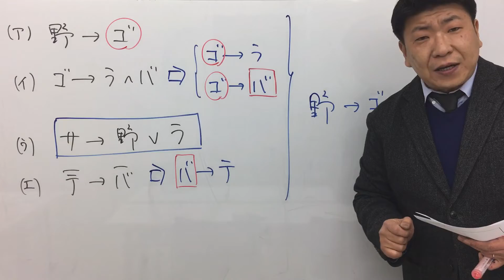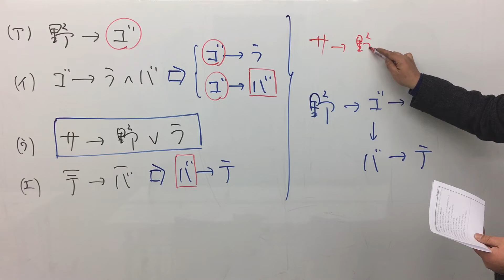特別区2018〜論理式〜（数的処理／判断推理／論理）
【問題】あるグループにおけるスポーツの好みについて，次のア～エのことが分かっているとき，確実にいえるのはどれか。
　ア　野球が好きな人は，ゴルフが好きである。
　イ　ゴルフが好きな人は，ラグビーとバスケットボールの両方が好きである。
　ウ　サッカーが好きな人は，野球かラグビーが好きである。
　エ　テニスが好きでない人は，バスケットボールが好きではない。
１　野球が好きな人は，テニスが好きである。
２　テニスが好きな人は，ゴルフが好きである。
３　ラグビーが好きな人は，サッカーが好きである。
４　ゴルフが好きでない人は，サッカーが好きではない。
５　バスケットボールが好きでない人は，テニスが好きではない。

【コメント】オーソドックスな論理式の問題です。特別区で論理式の問題が出題されるのは極めてまれです。